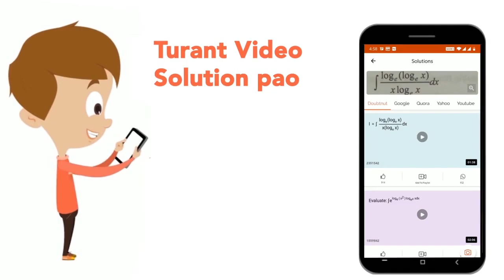The false statement about the Terror of Bengal is : | CLASS 12 | NTA NEET SET 108 | BIOLOGY | D...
The false statement about the Terror of Bengal is :
Class: 12
Subject: BIOLOGY
Chapter: NTA NEET SET 108
Board:NEET

👉 Have Any Query? Ask Us.